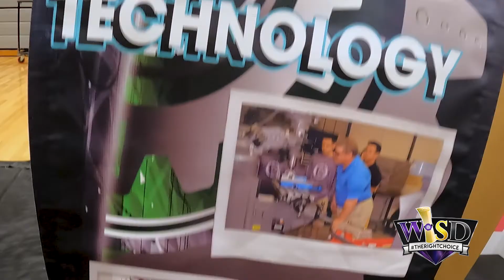WEHS CTE Career and Expo 10/19/2022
The CATE program makes a stop at Weslaco East to promote their CTE programs and potentially recruit new students. Scholars who have an ambition to become doctors, nurses, computer tech's engineers or work in the automotive industry can take advantage of this wonderful program.